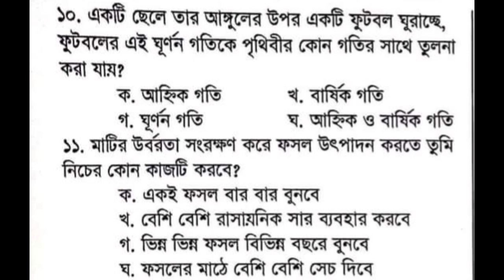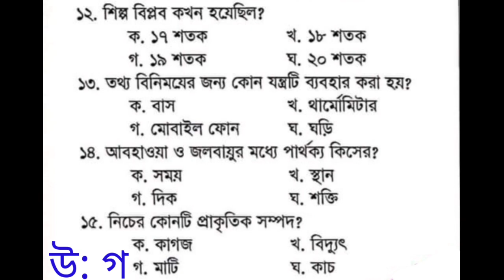প্রাথমিক বিজ্ঞান বৃত্তি পরীক্ষা 2022 সাজেশন